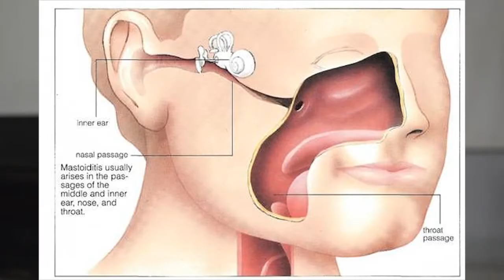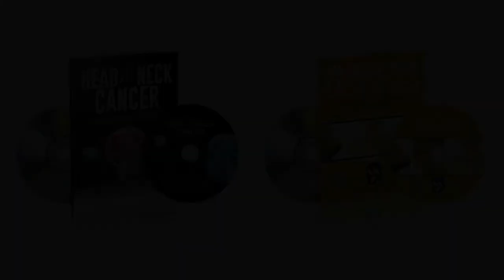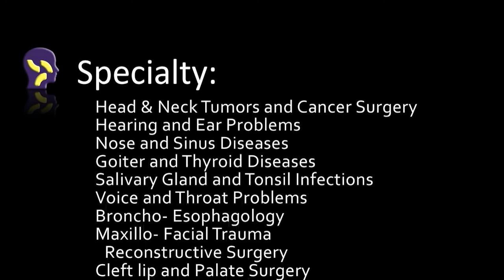How to Avoid Ear Pain When Flying - Avoiding Ear Pain on a Plane - RuthEstimarMD.com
How to Avoid Ear Pain When Flying - Avoiding Ear Pain on a Plane
Ear Nose and Throat Doctor Palawan

In this video Dr. Estimar discusses how to avoid ear pain during air travel.

Manila
Makati
Global City
Fort Bonifacio Global City
Taguig
Quezon City
Medical City Ortigas
Pasig Citye
Bacolod
Zamboanga City
Malabon
Marikina
Tarlac City
Valenzuela
Caloocan
Davao City
Cebu City
Antipolo
Cagayan de Oro
General Santos
Bacoor
Muntinlupa
San Jose del Monte
Parañaque
Dasmariñas
Las Piñas
Sipalay
San Fernando
Pasay
Iloilo City
Calamba
Palawan